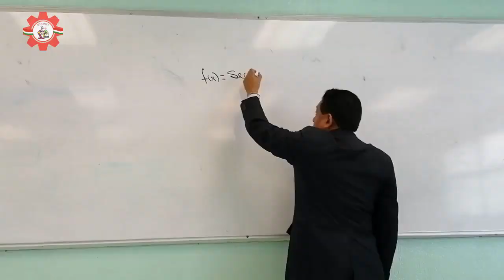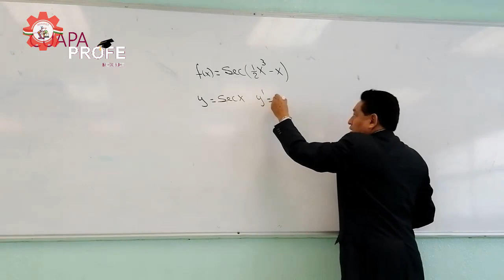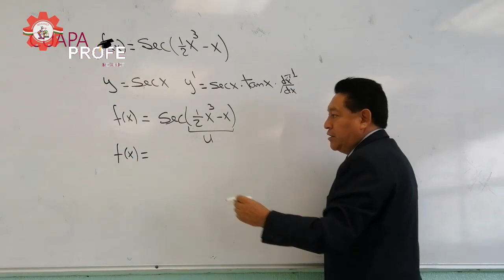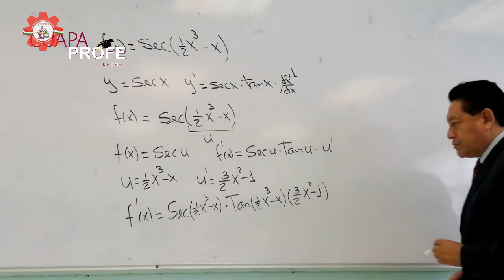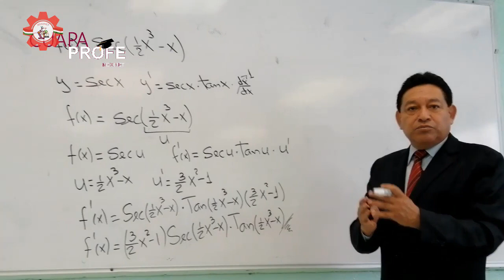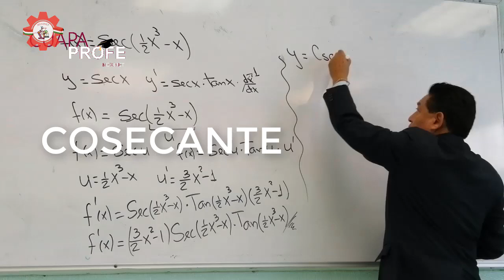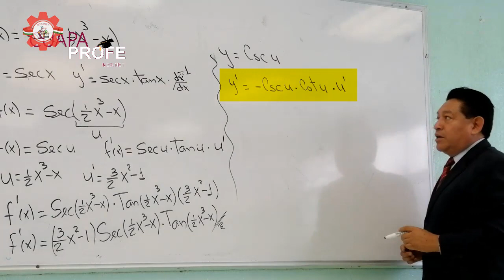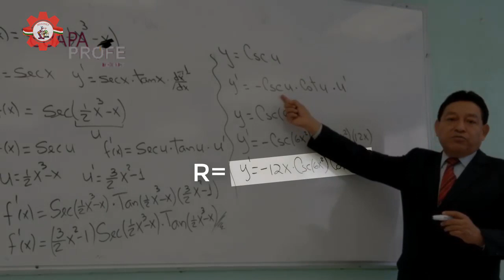CuapaProfe DERIVADA Cosecante y SECANTE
Con dos ejemplos en un solo vídeo, aprende de forma didáctica y fácil a como reconocer y trabajar una DERIVADA TRIGONOMÉTRICA COSECANTE Y SECANTE